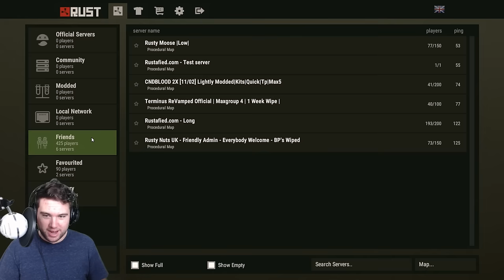Having Our BASE STOLEN! | Rust Terminus #27